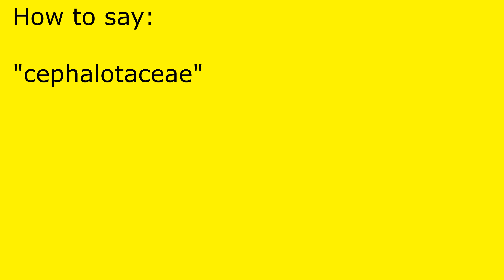How to pronounce cephalotaceae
cephalotaceae pronunciation.